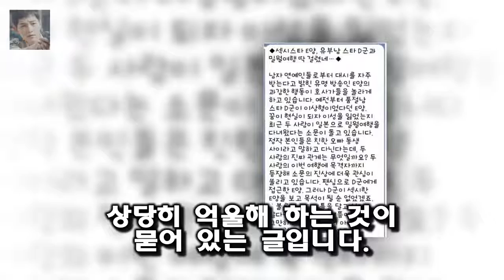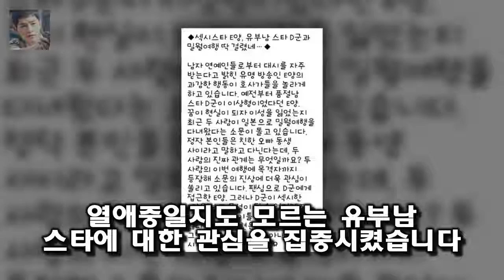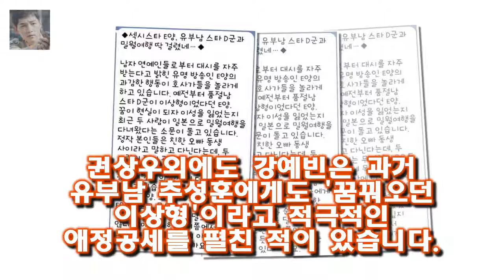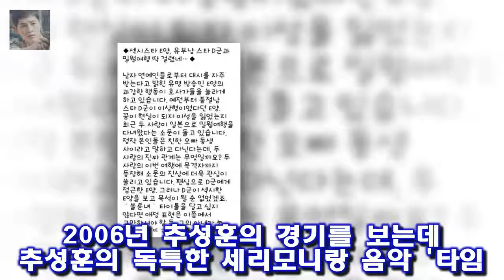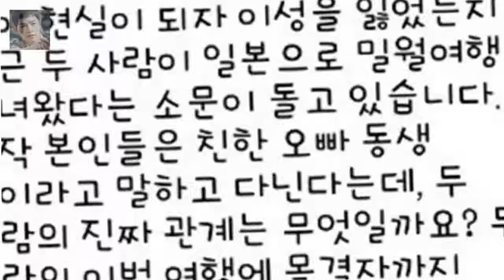권상우 심경 해명 강예빈의 이상형 남자들 추성훈 주상욱 김종국 외1 그러자 일부 네티즌들이 그 유부남 스타를 권상우로 지목했습니다.바로 예전에 강예빈이 권상우를 이상형으로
최근 증권가 찌라시로 강예빈이 유부남 배우와 사귄사는 루머가 떠돌았습니다
그러자 일부 네티즌들이 그 유부남 스타를 권상우로 지목했습니다.바로 예전에 강예빈이 권상우를 이상형으로 뽑아주었기 때문입니다
그러자 권상우가 발끈하면서 해명글을 올렸습니다.강예빈 씨와 제가 사귄다는 증권 찌라시를 보고 어이 없어서! 제가 아닌 다른 분으로 알고 있는데 짜증짜증나서 글 올립니 상당히 억울해 하는 것이 묻어 있는 글입니다.다른 분이라는 말로 강예빈이 현재 연애 중이라는 사실을 폭로하고 있습니다

게시됨: 배우 최수종 하희라 부부가 역대급 사랑꾼 면모를 드러내며 동상이몽2를 달달한 분위기로 물들였다 최수종·하희라가 부부 예능에 안 출연했던 이유 :
[전문]서지현 검사 검찰 내부통신망에 올린 성폭력 피해 폭로글  29일 8년전 검찰 간부에게 성추행을 당한 뒤 인사 불이익까지 받았다고 폭로한 서지현 검사(창원지검 통영지청):
故김주혁 차량 감식 결과가 나왔다  30일 서울 강남경찰서는 국립과학수사연구원으로부터 김주혁의 승용차 감식 결과 급가속 등 차량 결함과 기계적 오작동을 논할만한 흔적이 보이지:
대국민 토크쇼 안녕하세요 139 회의 세 번째 사연은  춤바람 난 울아빠  입니다  안녕하세요 아이돌춤앓이 아빠와 공포마니아 남친 :
우도환X조이 위대한유혹자 대본리딩 아찔 로맨스가 온다- 스타뉴스  사진제공=MBC MBC 새 월화드라마 위대한 유혹자(극본 김보연·연출 강인 이동현)가 배우들의 열정이 가득한:
서영은은 득남후 아직 다이어트중이어서 원래 방송 출연을 하지 않으려고 하다가 홍은희와의 친분 때문에 나왔다고 합니다  택시 홍은희의 예능신고식과 그녀를 짝사랑한 소속사 대표 :